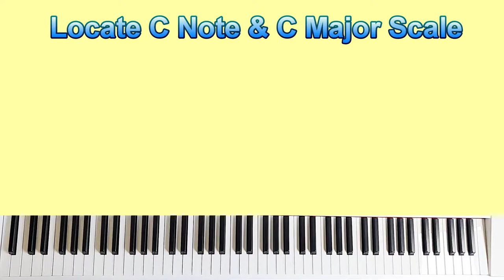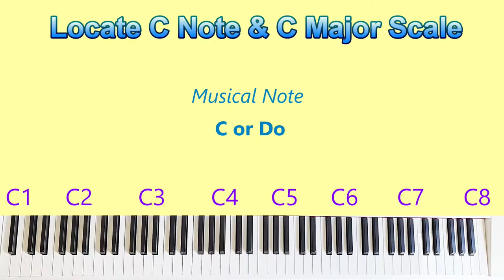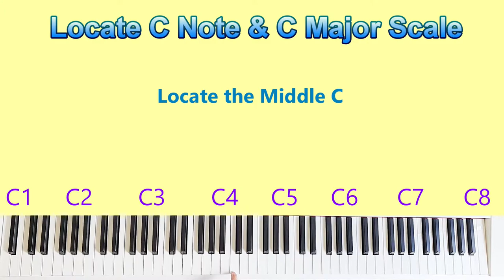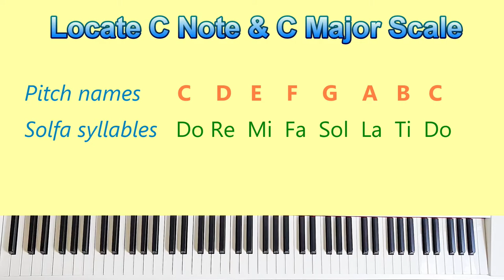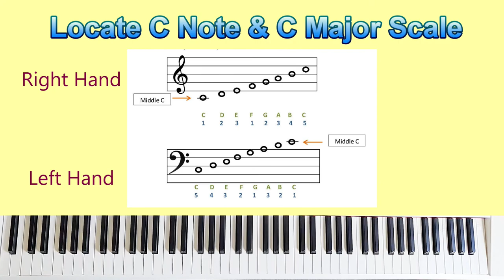Tagalog Piano Tutorial for Beginners - Locate C Note and C Major scale